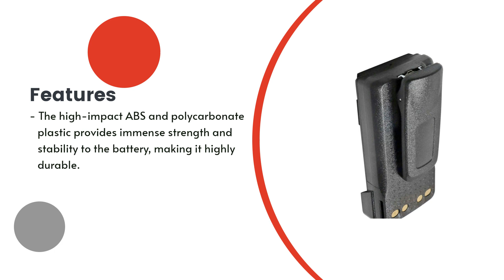Replacement Battery for Motorola PMNN4406BR